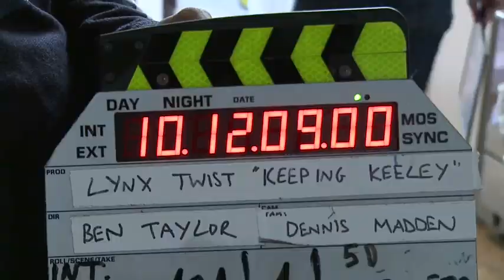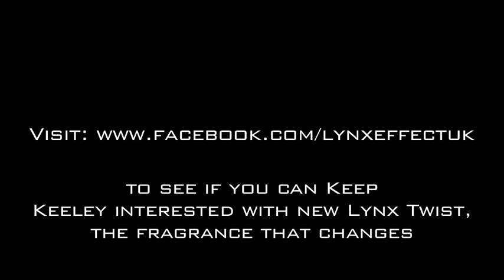Keeping Keeley - Lynx Twist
Keeley hazell for Lynx Twist